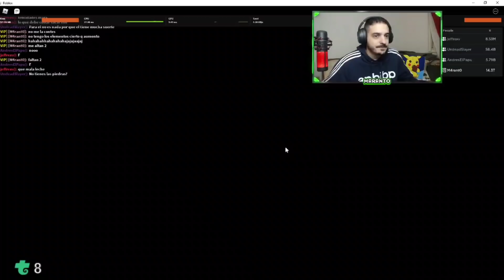Kirito GOD y ME VUELVO LOCO!! 👊 ANIME FIGHTERS SIMULATOR 👊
Saco uno de los mejores personajes CRAFTEABLES de ANIME FIGHTERS SIMULATOR Kirito GOD !!